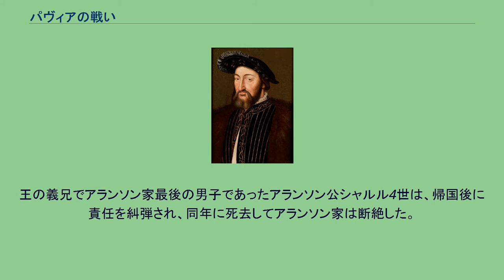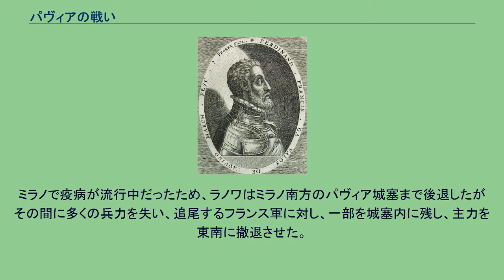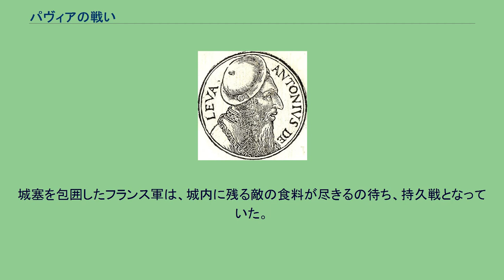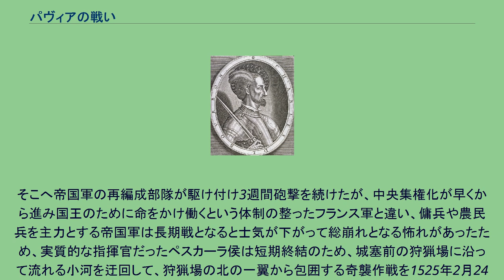パヴィアの戦い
ゲオルク・フォン・フルンツベルク
パヴィアの戦い（パヴィアのたたかい）は、イタリアの覇権を巡ってハプスブルク家（神聖ローマ帝国・スペイン）とヴァロワ家（フランス）が15世紀末から半世紀以上に渡って争ったイタリア戦争における戦いの一つ。
1525年2月にイタリア・ロンバルディアのパヴィーア城塞外のミラベッロにある広大な狩猟場で、フランス王フランソワ1世軍とスペイン王兼神聖ローマ皇帝カール5世軍が争った戦いである。
スペイン・神聖ローマ帝国連合軍側はナポリ総督シャルル・ド・ラノワが名目上指揮し（実質上の指揮は第5代ペスカーラ侯爵フェルナンド・ダヴァロス）、アントニオ・デ・レイバが指揮するパヴィア駐屯軍と合同で、フランソワ1世が直接指揮するフランス軍を攻撃し、勝利した。
4時間30分の戦いで、皇帝軍は小銃とパイクを組み合わせて効果的に戦い、フランス軍は分断され総崩れとなった。
フランス側は、有力貴族のそれぞれの長を含む多数の犠牲者を出した。
フランソワ1世自身もスペイン軍の捕虜となり、カール5世によって投獄され、重要な領域をカールに引き渡すという内容の屈辱的なマドリード条約に署名させられた。
ブルボン公シャルル3世は、かつてフランソワ1世に仕えていたが、1523年にカール5世の下に亡命していた。
この戦いでは皇帝軍を指揮して、フランソワ1世を捕虜にする働きを見せている。
王の義兄でアランソン家最後の男子であったアランソン公シャルル4世は、帰国後に責任を糾弾され、同年に死去してアランソン家は断絶した。
第三次イタリア戦争を参照。
カール5世が領有を主張するミラノを攻撃し失敗したフランソワ1世は主力軍をイタリアから撤退させたが、1524年、ナポリ総督ラノワ率いる神聖ローマ帝国連合軍は北部イタリアに分散していた残存フランス軍を掃討し、さらに2万の兵でフランス南部のプロヴァンスに侵攻した。
これに対しフランソワ1世は4万の兵を南下させて帝国軍をフランスから撤退させ、さらにイタリアに進撃した。
ミラノで疫病が流行中だったため、ラノワはミラノ南方のパヴィア城塞まで後退したがその間に多くの兵力を失い、追尾するフランス軍に対し、一部を城塞内に残し、主力を東南に撤退させた。
フランス軍は城塞を包囲したが、フランソワ1世は軍を二分し、一部をスコットランドのオールバニ候スチュアートに指揮させてナポリ王国征服に向かわせ、さらにスイス傭兵軍の一部が前線を離れたこともあり、フランス軍の兵力は2万に減少した。
一方、帝国軍は増援し、城に残った味方を支援するため2万の兵を率いてパヴィアに戻った。
城塞を包囲したフランス軍は、城内に残る敵の食料が尽きるの待ち、持久戦となっていた。
そこへ帝国軍の再編成部隊が駆け付け3週間砲撃を続けたが、中央集権化が早くから進み国王のために命をかけ働くという体制の整ったフランス軍と違い、傭兵や農民兵を主力とする帝国軍は長期戦となると士気が下がって総崩れとなる怖れがあったため、実質的な指揮官だったペスカーラ侯は短期終結のため、城塞前の狩猟場に沿って流れる小河を迂回して、狩猟場の北の一翼から包囲する奇襲作戦を1525年2月24日未明に決行、狩猟場のミラベロ城近くに張っていたフランソワ1世の本陣を背後から真っ先に襲い、のちに城塞内の駐屯軍も加わって戦い、奇襲に慌てたフランス軍は死者1万人を出し敗退した。